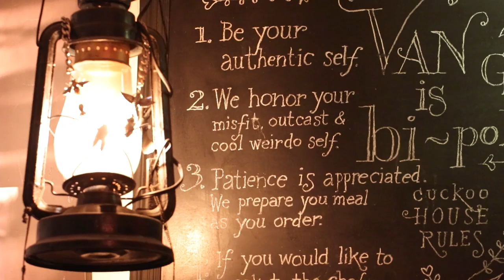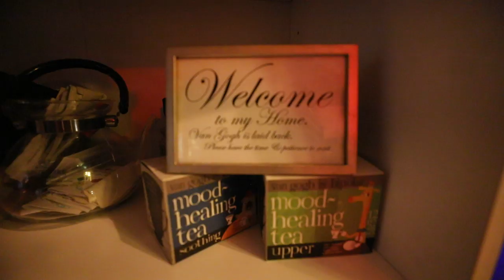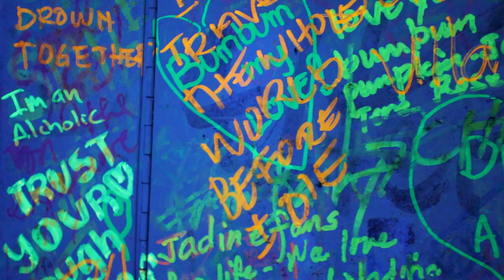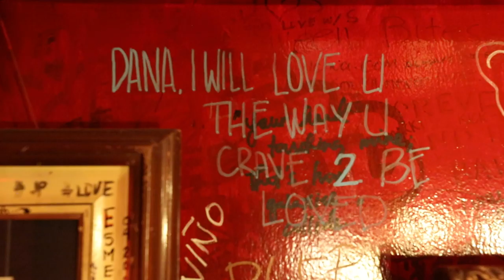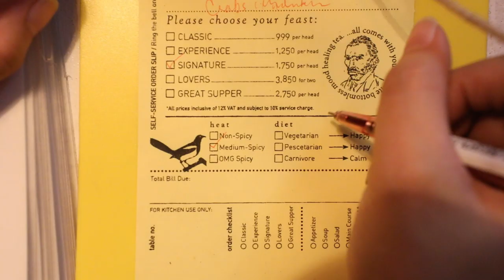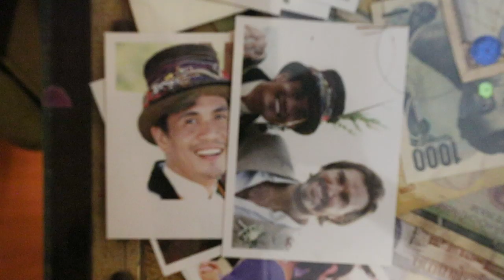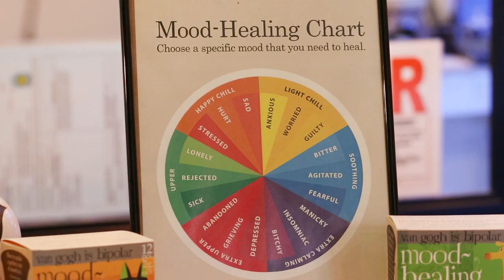I Turned My Home Into A Restaurant: Van Gogh is Bipolar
This man turned his home into a restaurant and mental health sanctuary.

MUSIC